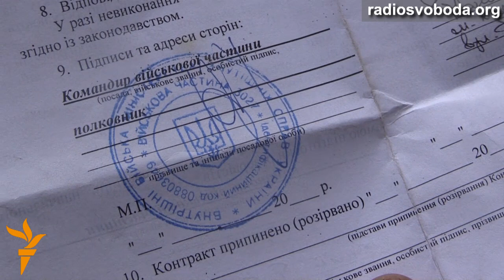Ми привели до влади тих самих -- гвардієць в зоні АТО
Бійці другого батальйону Національної гвардії розповіли, що їхній юридичний статус в зоні бойових дій досі залишається не визначеним. За словами гвардійців, згодом у них не буде доказів участі в АТО, їхні документи оформлені не належним чином, а обіцяні за службу гроші досі не виплатили.